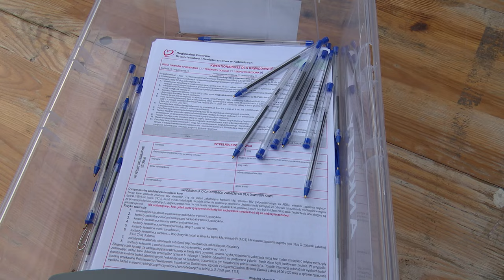Motoserce Pszczyna 2024 27.04.2024